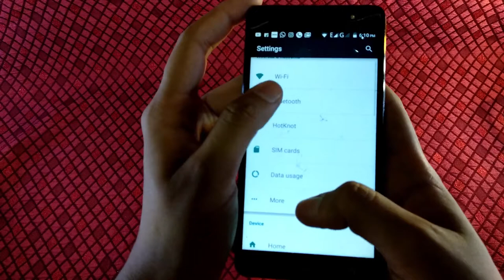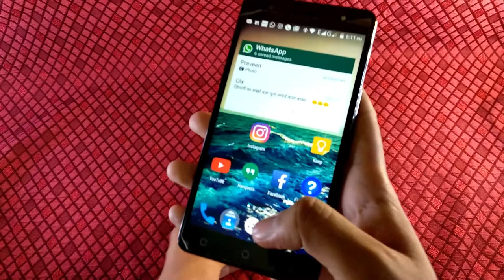Cheapest Bluetooth Waterproof Speaker - Worth It? || Awsm Technical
I'm fairly convinced that these are the weirdest speakers I've ever featured on Awsm Technical. Why do they have water in them? Why is that compelling? ... I have no idea, but there's something about these that seems special.